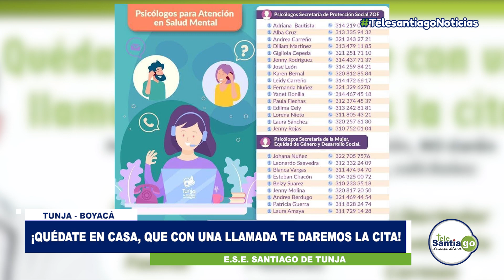¡Quédate en casa, que con una llamada te daremos la cita!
Con el fin de garantizar el derecho al acceso a los servicios de salud y evitar la congestión en las salas de espera, la E.S.E. Santiago de Tunja pone a disposición diferentes líneas telefónicas para agendar las citas médicas y evitar asistir al centro de salud.